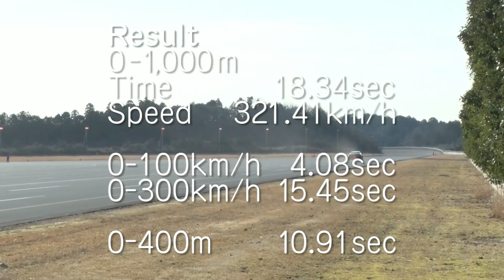【0-1000m】飯田章が笑うしかないほど完成度の高いR35GT-R【VIDEO OPTION切り抜き 日産 VR38 0-300 ウイングタケオ】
本チャンネルでは【VIDEO OPTION】様の
切り抜き動画をアップロードしています。

【チャプター】
00:00 車両紹介
01:32 走行開始
02:45 走行後の感想

【0-1000m】アクセルを戻す勇気を求められるR35GT-R【VIDEO OPTION切り抜き 日産 VR38 0-300 ウイングタケオ 飯田章】